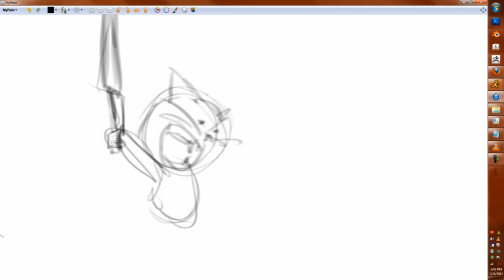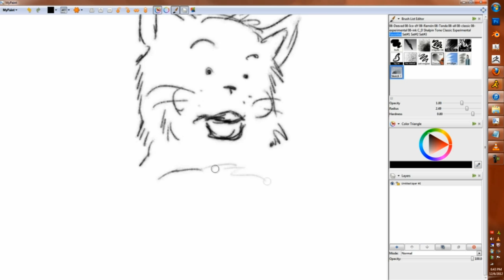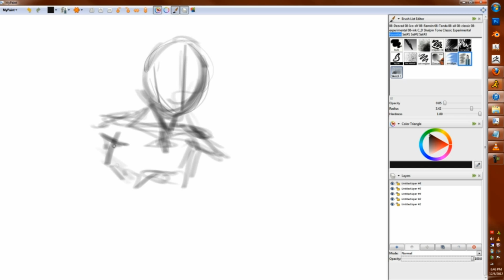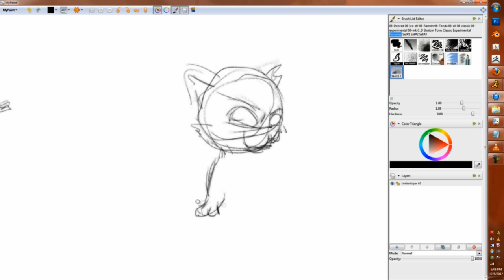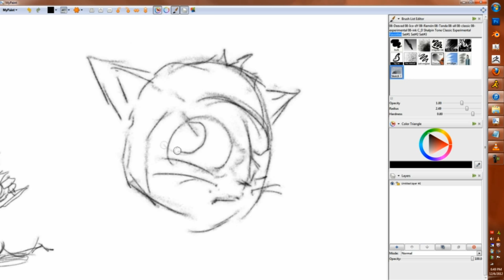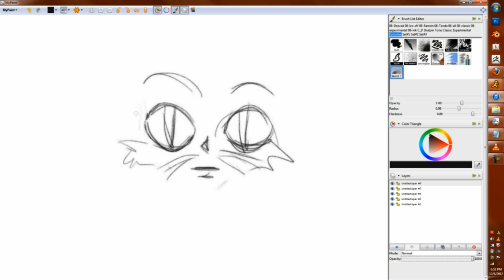MyPaint: CatSketches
Sometimes if my day is bad. I draw random things for an hour to just loosen up my brain. Nice to just do something art related. I'm not the best artist but I'm getting better. ... Enjoy.

The music is by Apollo Turner.